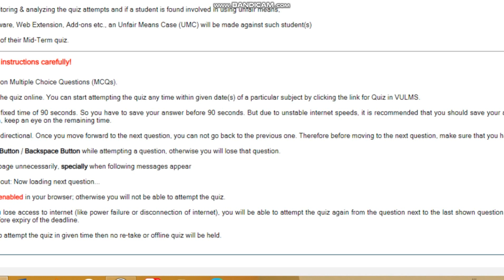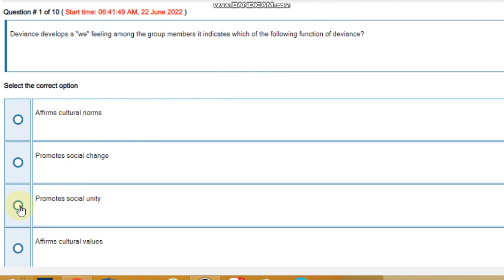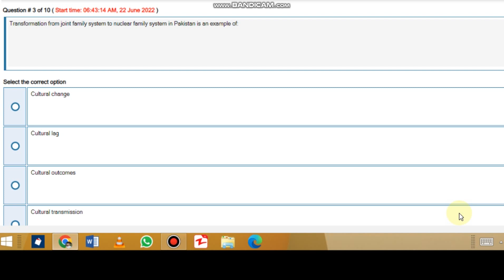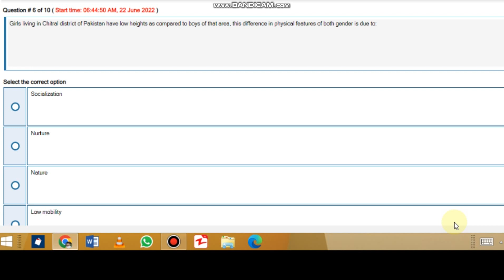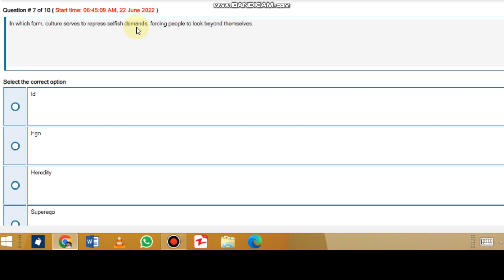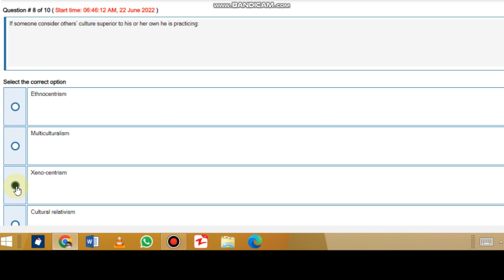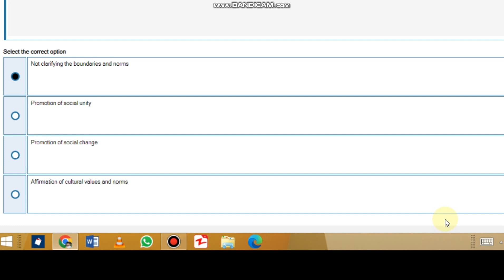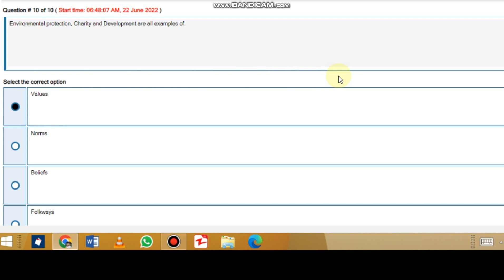SOC101 Quiz 2 Solution 2022 || SOC101 Quiz 2 Live Attempt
soc 101,
soc 101 assignment 1 solution 2022
soc101 gdb solution 2022
soc101 grand quiz,
soc 101 assignment,
soc 101 quiz 2,
soc101 grand quiz 2022
soc 101 quiz 1,
soc101 gdb,
soc 101 assignment 1,
soc 101 assignment solution,
soc 101 assignment 2 2021,
soc 101 assignment 2 solution,
soc 101 assignment 2021,
soc 101 assignment solution 2021,
soc101 book,
soc101 brac,
soc101 culture of poverty,
soc101 csu,
soc 101 first assignment,
soc 101 final term mcq,
soc101 final exam,
soc101 final project,
soc 101 first quiz,
soc 101 first assignment 2021,
soc101 gdb solution,
soc101 gdb 2021,
soc101 grand quiz 2020,
soc101 grand quiz preparation,
soc101 handouts,
soc 101 introduction to sociology,
soc101 important questions,
soc 101 lecture,
soc 101 lecture 23,
soc 101 lecture 27,
soc 101 lecture 25,
soc 101 lecture 11,
soc 101 lecture 24,
soc 101 lecture 22,
soc 101 lecture 26,
soc101 midterm,
soc101 midterm solved papers by moaaz,
soc101 midterm preparation,
soc101 mcqs,
soc101 midterm solved papers,
soc101 midterm egcc,
soc101 notes,
soc101 nsu,
soc101 nsu course outline,
soc 101 assignment no 2,
soc 101 assignment no 1,
soc 101 assignment no 2 solution,
soc 101 quiz no 1,
soc 101 quiz no 2,
gdb of soc 101,
soc 101 past papers,
soc 101 penn state,
soc101 past papers final term,
soc101 past papers 2020,
soc101 past papers solved,
soc 101 question paper,
soc 101 quiz 2 2021,
soc 101 quiz 2 solution,
soc 101 quiz 1 solution,
soc 101 short lecture,
soc101 short lecture 20,
soc 101 midterm grand quiz,
soc 101 midterm quiz,
soc101 uoft,
soc101 ub,
soc 101 vu,
soc101 vu handouts,
soc101 whatsapp group,
soc101 waterloo,
ycmou soc 101,
ycmou soc 101 mcq,
soc 101 1st assignment,
soc101quiz 1 2021,
soc 101lecture 1,
soc 101 assignment 1 spring 2021,
soc 101 lecture 12,
soc 101 assignment 1 2021,
soc 101 lec 1,
soc 101 2nd assignment,
soc 101 23,
soc 101 26,
soc 101 25,
soc 101 29,
soc 101 assignment 2,
soc 101 lecture 2,
soc101shortlecture 2,
soc 101 lecture 3,
soc 101 lecture 30,
soc 101 lec 3,
soc 101 quiz no 3,
soc 101 lesson 3,
soc 101 lecture 4,
soc 101 5,
soc 101 lecture 5,
soc 101 lec 5,
soc 101 short lecture 5,
soc 101 short lec 5,
soc 101 lecture 6,
soc 101 short lecture 6,
soc 101 lecture 7,
soc 101 lec 7,
soc 101 lecture 8,
soc 101 short lecture 8,
soc 101 lec 8,
soc 101 lecture 9,
soc 101 short lecture 9,
soc 101 lec 9